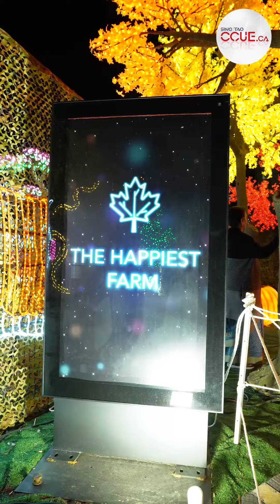CCUE 密西沙加好去處 大型戶外燈光展Illumi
這個於密西沙加市的戶外燈光展，規模非常大，如果要細看，走畢全程需接近兩個小時。現場用了數以千萬計盞燈泡，加上最高科技的投影技術配上音響效果，打造出尤如仙境般的場景，令人不知不覺間沉醉於璀璨斑斕的光影之中。